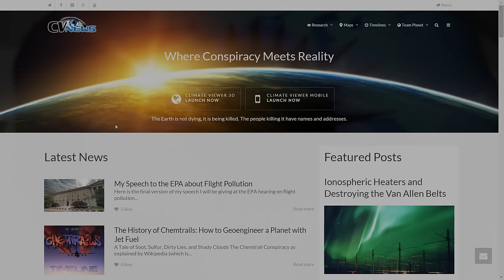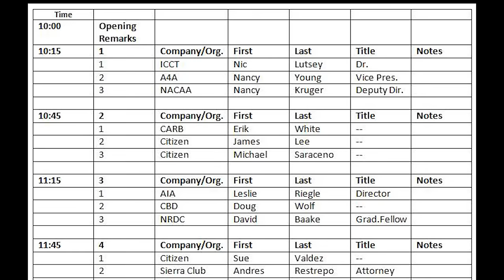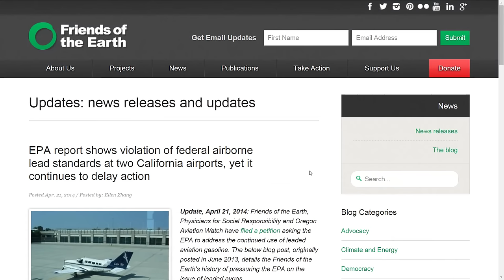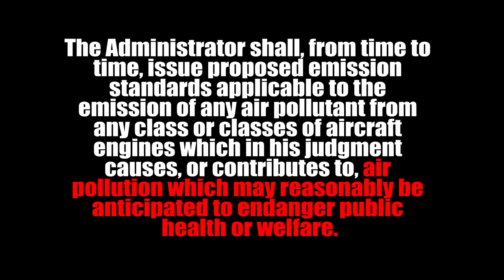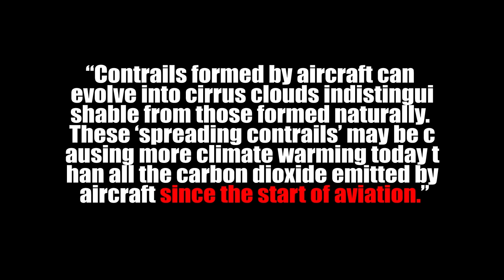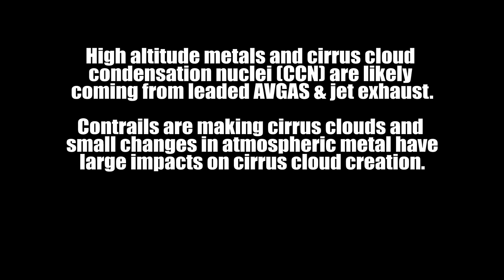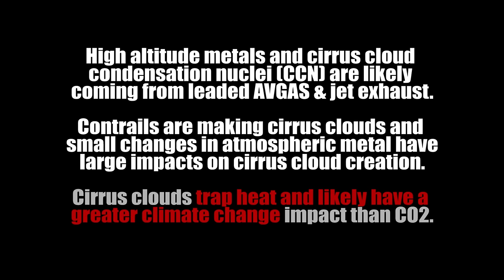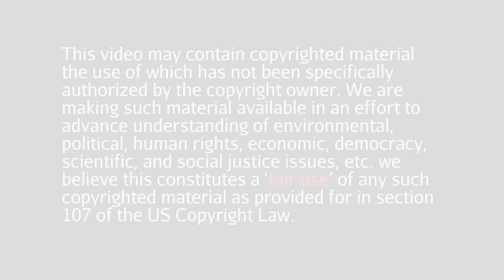My Speech to the EPA about Flight Pollution